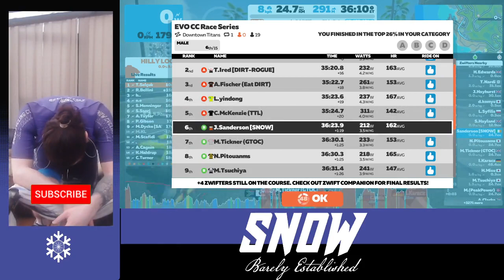SOLO BREAKAWAY ATTACK 2KM OUT FOR THE WIN! 5.8wkg for 3.5mins?!?!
Rolling the dice against a small but strong field with good sprinters, attacking solo at 2.2km to go holding on for the win at 5.8wkg for the final 3.5 mins and 5.1wkg for the final 5 mins